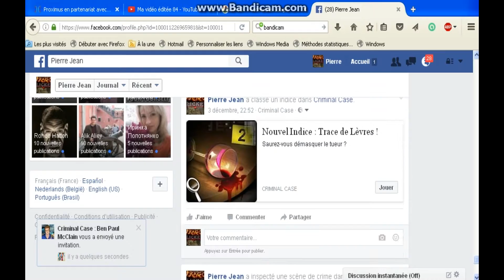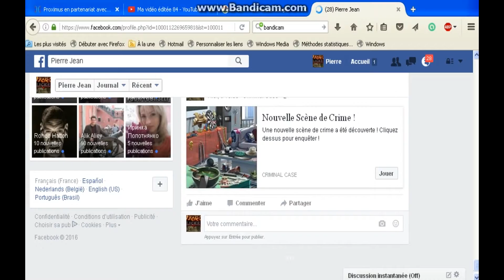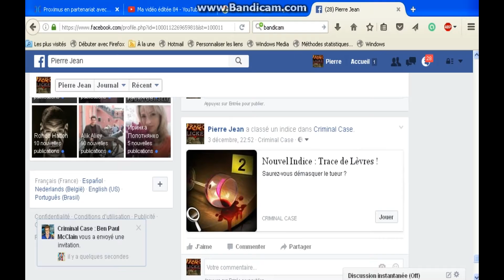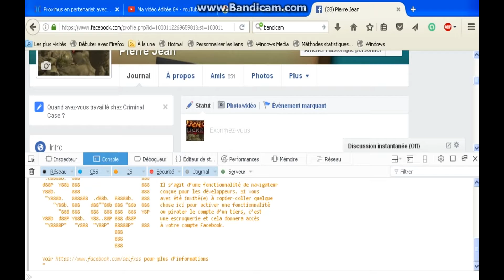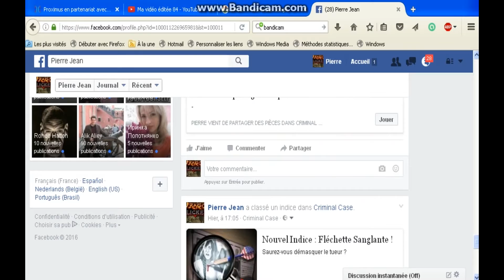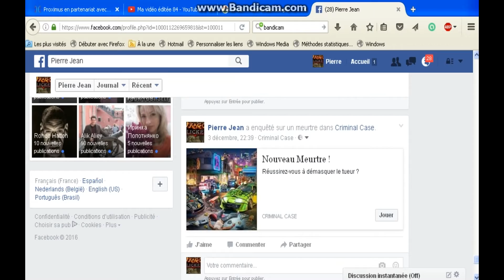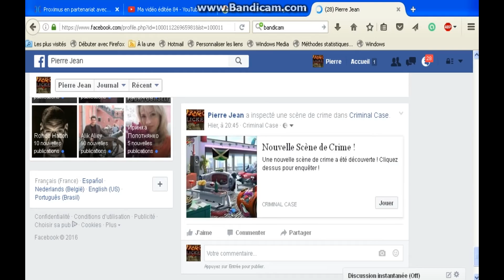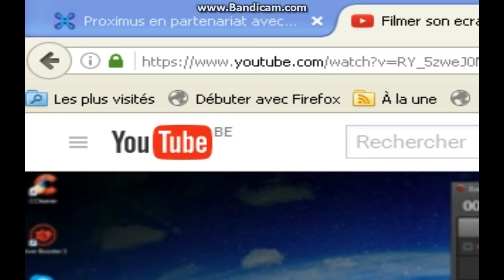Ma vidéo éditée 132